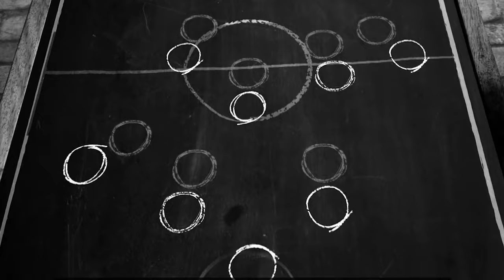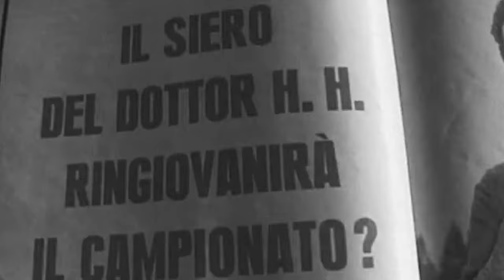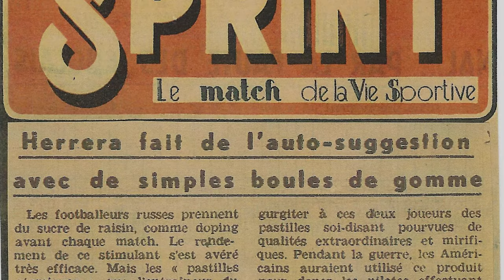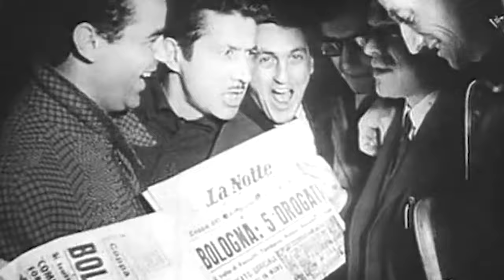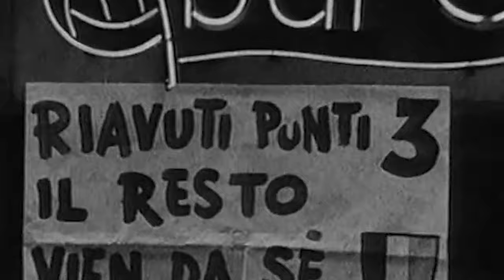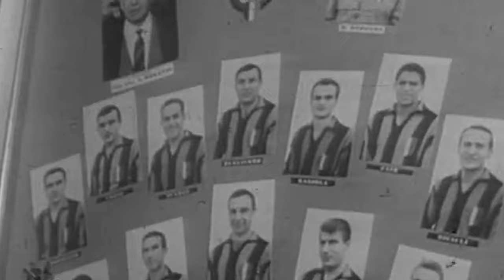Catenaccio and La Grande Inter: A Tactical Guide to Helenio Herrera's Internazionale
When Helenio Herrera arrived in Milan to take charge of Internazionale, he was already a successful manager, however embracing the Italian game saw him become more successful than ever before, ushering in the brightest period in Inter's history and making him loved by their supporters and hated by his rivals.

0:00 Helenio Herrera
1:56 Managerial career
2:36 Herrera joins Inter
3:48 Catenaccio
5:12 Defending
11:17 Attacking
17:06 Herrera's methods
19:21 The dark arts
23:00 Downfall
25:13 1967 European Cup final vs Celtic